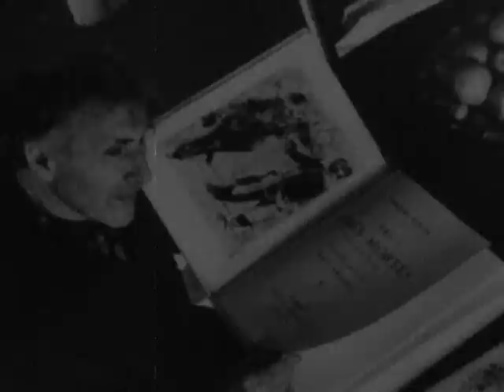David Mc Neil - Magicien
Hommage de David Mc Neil à son père, Marc Chagall.